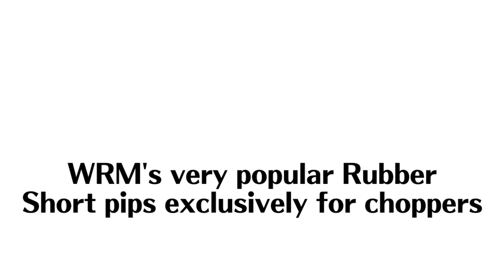軽いループを多用する選手に対しての効果的な攻略法｜卓球丼【卓球知恵袋】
卓球丼さん使用用具
Fラバー：ゴールデンタンゴPS